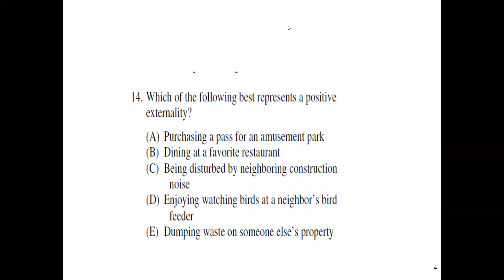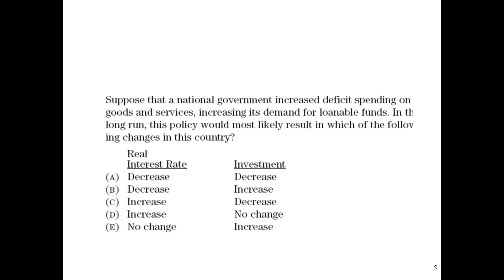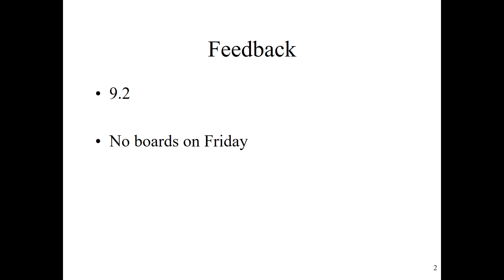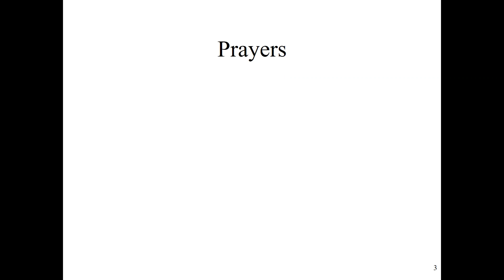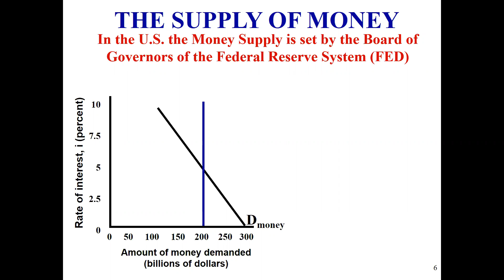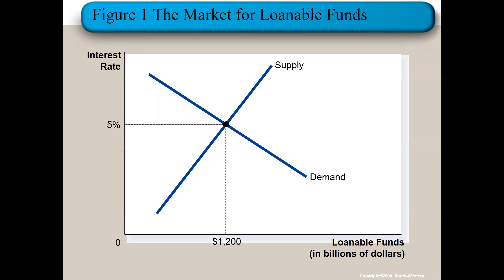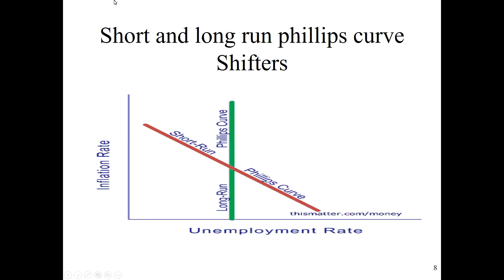Multiple choice in class review